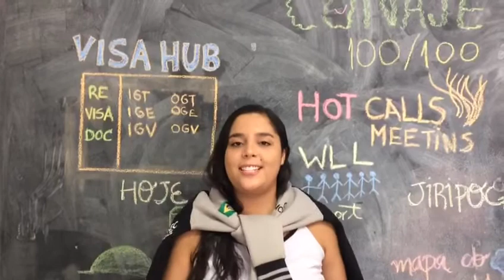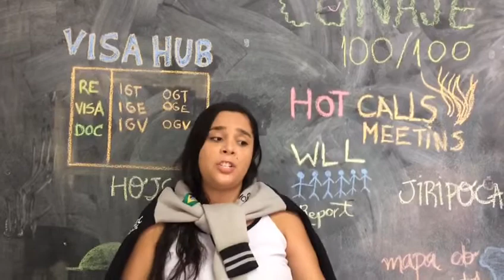WELCOME TO OUR NEW VISA HUB!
Bit.do/visto